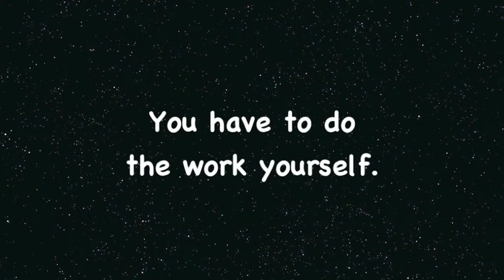Tabata Song - Really Don't Care (Demi Lovato / COVER REMIX)